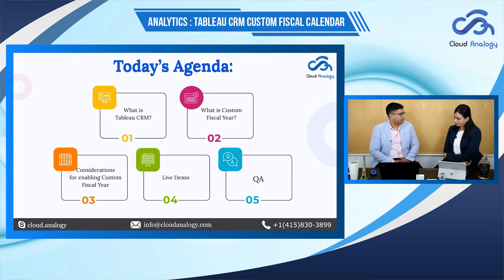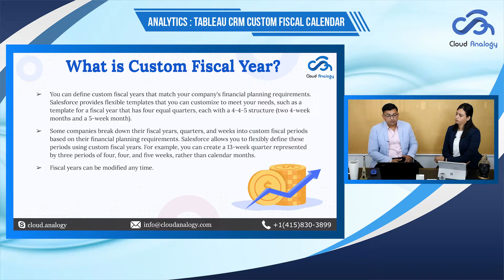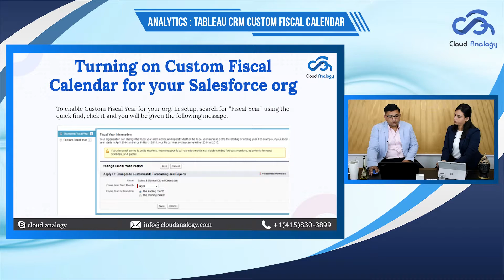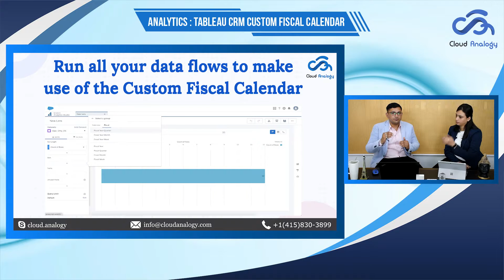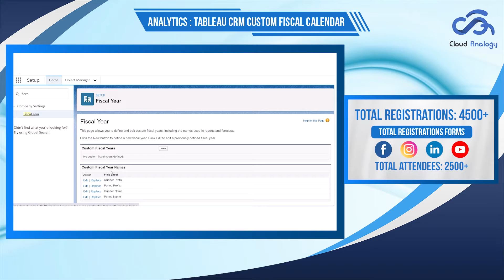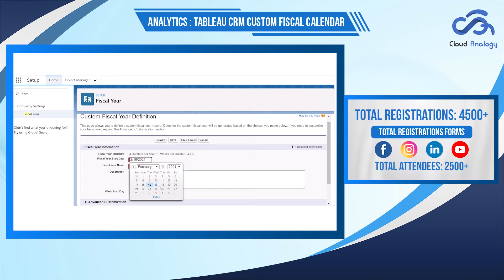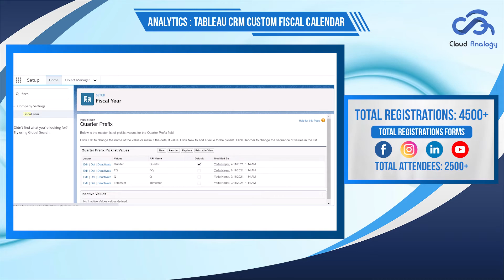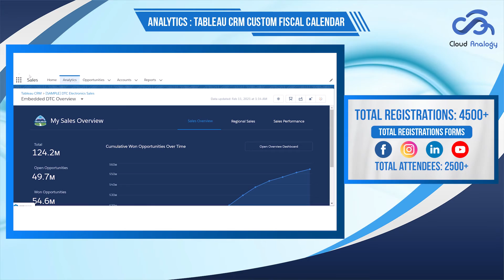Deep Dive Into Tableau CRM + Einstein Analytics Features | Webinar 2021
Cloud Analogy hosted another knowledge-driven webinar titled ‘Deep Dive Into Tableau CRM + Einstein Analytics Features.’ During the webinar, Yadu Nagar, Senior Quality Analyst at Cloud Analogy, provided the attendees with guidance and recommendations for tailoring their business analytics and helped them find solutions to business-related problems via AI models.

During the webinar, the attendees learned about:

* Data Organization on a solo platform for excellent management.
* Predefining strategies for further actions/steps.
* Building AI models with customizable templates, third-party apps, or custom-built dashboards.

To learn more about what Tableau CRM is and what are its further benefits, watch the complete video.